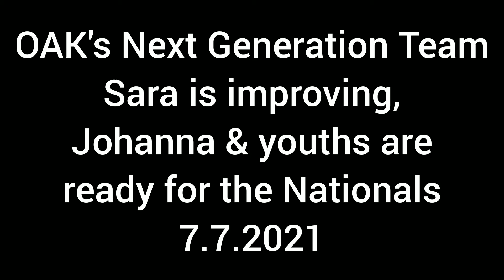Our Strong Team In Action! 7.7.2021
Video of today's training...OAK's Next Generation Team young weightlifters are ready for the Youth 15 & 17y Finnish Championships on Sunday/Monday in Rovaniemi...
Johanna (48y) is also ready for the Masters Finnish Championships...her weight category 55 kg will start on Sunday morning...
Saara (22y) did good two training sessions today and is improving nicely...as are Stina (11y) and Wilhelmiina (10y) in Haparanda, Sweden...

Video tämän päivän treeneistä...OAK:n Next Generation Teamin juniori-ikäiset painonnostajat valmistautuvat alle 15/17v SM-kilpailuihin, jotka alkavat Rovaniemellä sunnuntaina jatkuen maanantaihin...
Johanna (48) puolestaan valmistautuu Mastersien SM-kilpailuihin, jotka myös käydään täällä Rovaniemellä...
Johanna nostaa sunnuntaina naisten 45-49v ikäryhmän 55 kiloisten painoluokassa...
Saara (22) teki kaksi hyvää treeniä tänään ja hän kehittyy koko ajan mukavasti...
Haaparannan tytöt Stina (11) ja Wilhelmiina (10) kehittyvät myös mukavasti ja heidät nähdään kisalavalla peruskoululaisten mestaruuskilpailuissa Rovaniemellä 2 viikon päästä...